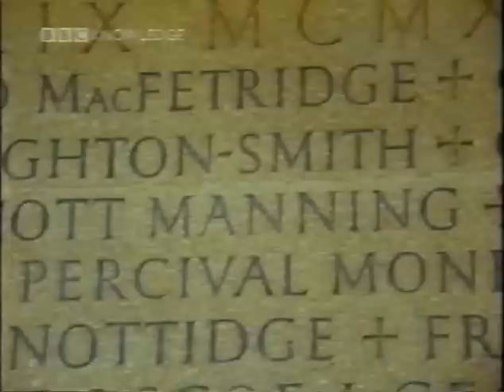Bookmark: Kingsley Amis (1991), Part Three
On the occasion of the publication of his memoirs, writer Kingsley Amis is the subject of this episode of Bookmark.  In addition to his backround and upbringing, family life and literary inspiration, Amis also speaks of his friendship with poet Phillip Larkin and other British literary lions of his generation.